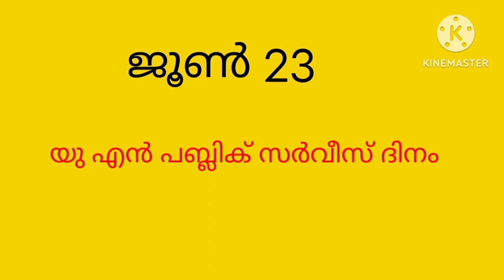important days in june